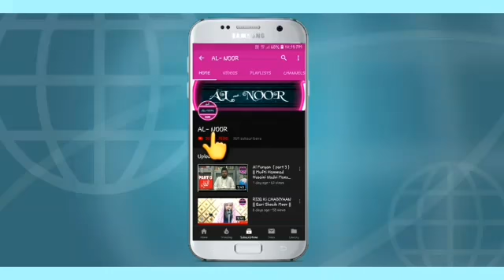अल्लाह की तरफ़ से आने वाली आज़माइश, बुलंदियां दरजात का ज़रिया बनती हैं | Maulana Ahmad Mansoorpuri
اللہ کی طرف سے  آنے والی آزمائشیں بلندیہ درجات کا ذریعہ بنتی ہیں